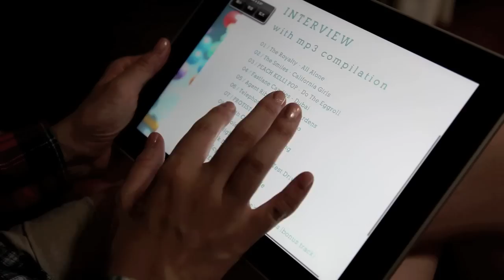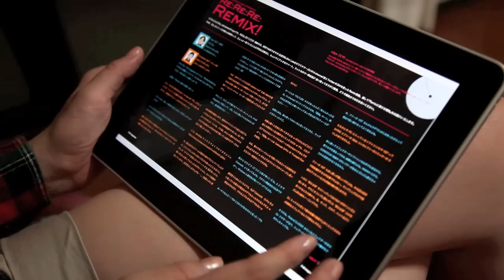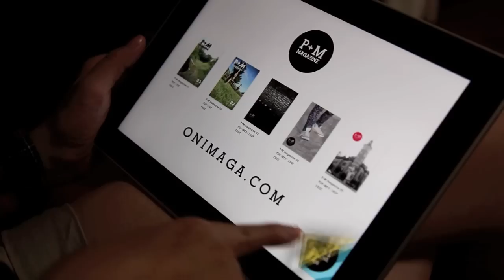P+M magazine 06 (Free PDF zine + MP3 Compilation)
音楽と写真好きのための電子雑誌。Zineのようなフリーペーパーのような­フォトブックのような音楽雑誌のようなPDFマガジ­­ンです。世界のインディーバ­ンドを集めたフリーMP3コンピレーション付き。iPad・iPhone・PCでお楽­しみくだ­さ­い。ダウンロードは無料です。

01 / The Royalty - All Alone
02 / The Smiles - California Girls
03 / PEACH KELLI POP - Do The Eggroll
04 / Fastlane Candies - Dubai
05 / Agent Ribbons - Grey Gardens
06 / Telephones Rouges - Helio
07 / PROTISTAS - NICARAGUA
08 / Youth Castles - Sight Seeing
09 / Cassolette - Stay Heavy
10 / Eat lights Become lights - Test Drive
11 / Work Drugs - Third Wave
12 / The Icypoles - You Make Me
13 / POMPEYA - 90
14 / Strawberry Machine - where's my dress [bonus track]